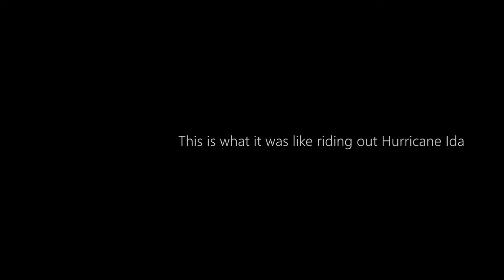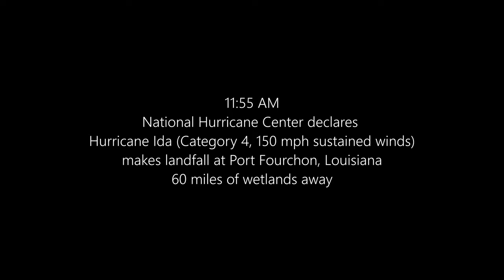Hurricane Ida - Riding Out The Storm Near New Orleans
If you'd like to donate to support Hurricane Ida Recovery efforts, here are some links:

Places in southeast Louisiana like Grand Isle, Houma, Port Fourchon, LaPlace, Lafitte, etc. outside the levee system of New Orleans were some of the hardest hit areas.
Any help they can get is appreciated.